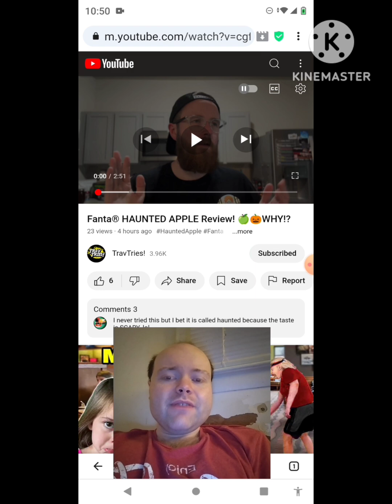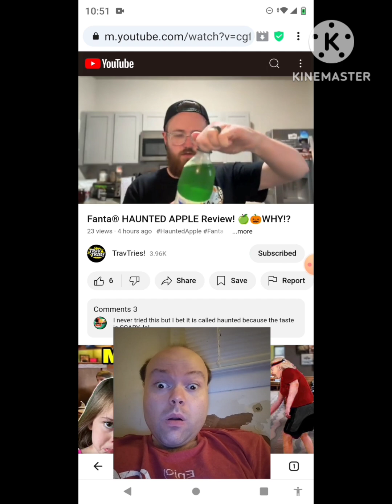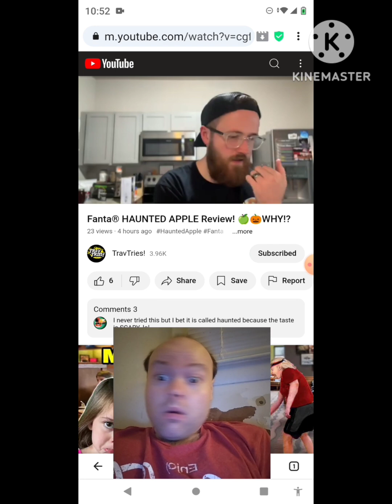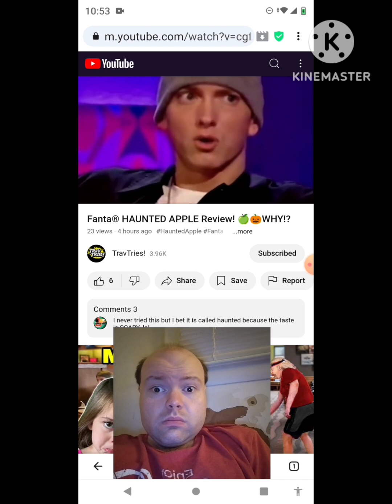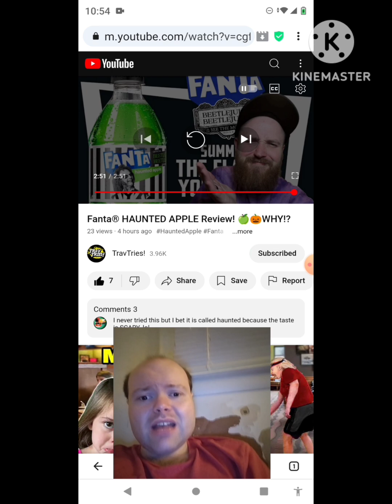Reaction to Fanta® HAUNTED APPLE Review! 🍏🎃WHY!?